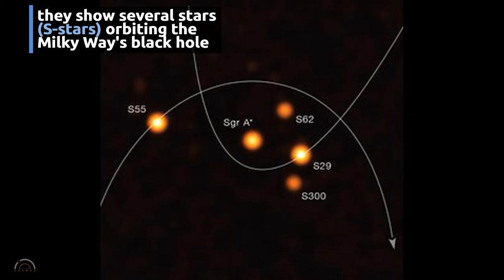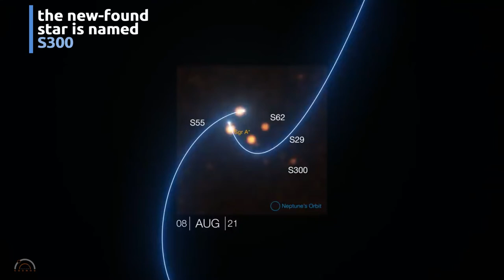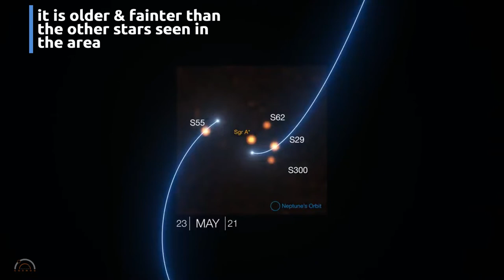Astronomers zoom in on stars around Milky Way’s supermassive black hole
The European Southern Observatory's Very Large Telescope Interferometer (ESO's VLTI) has obtained the deepest and sharpest images to date of the region around the supermassive black hole at the centre of the Milky Way. The new images zoom in 20 times more than what was possible before the VLTI and have helped astronomers find a never-before-seen star close to the black hole. By tracking the orbits of stars at the centre of the Milky Way, the team has made the most precise measurement yet of the black hole's mass.